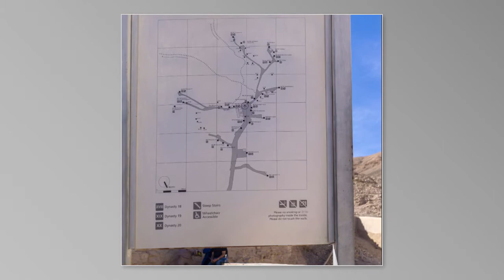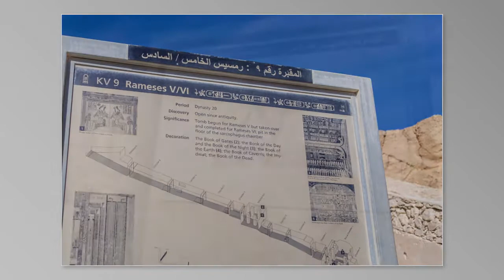Tombs at the Valley of the Kings 2018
My first time to visit the Tombs at theValley of the Kings, they won't allow us to take pictures inside, this time they allowed us for $17.  I took advantage of it.  Now I have this important part of history in a video.  The paintings are amazing.